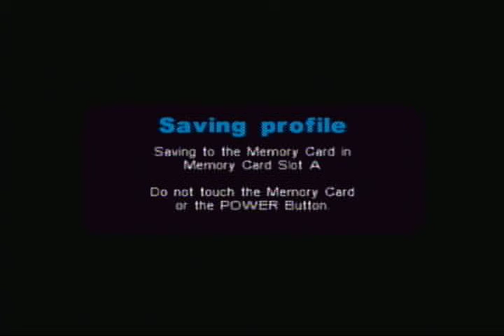Let's Play Metal Arms Part 35 - Glitch In Your System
Oh wait that is me